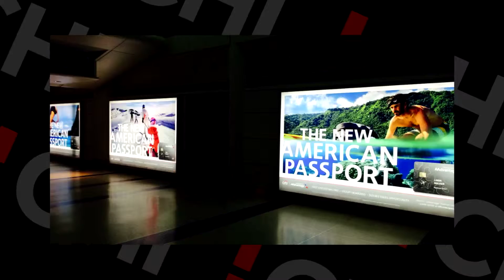Havas_Agency_Reel